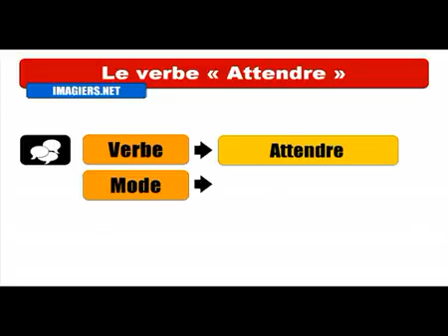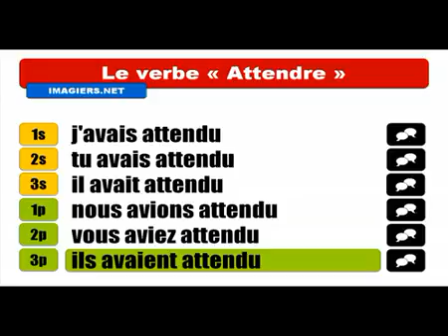Học tiếng Pháp # Conjugaison # Attendre = Indicatif Plus que parfait